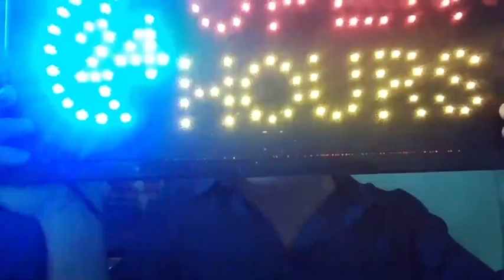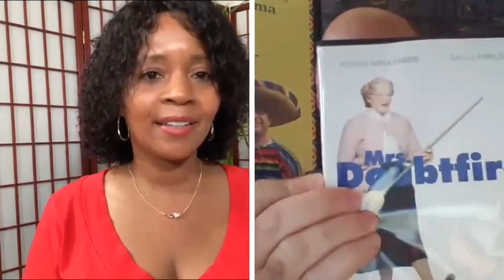Mental Health Awareness Advocate and Speaker - Michael Weitzman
In this episode Michael Weitzman, Motivational and Inspirational Mental Health Advocate will enlighten the viewers and listeners about Mental Health and the stigmas that surround it as he works on touching and helping all people change their lives for the better.

Linkedin.com/in/michaelweitzman1

Youtube  Michael Weitzman